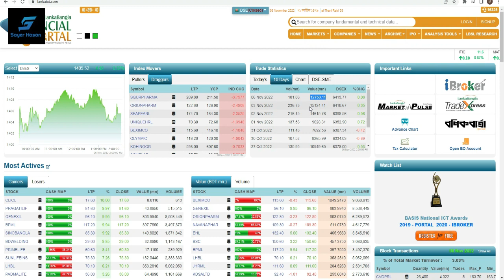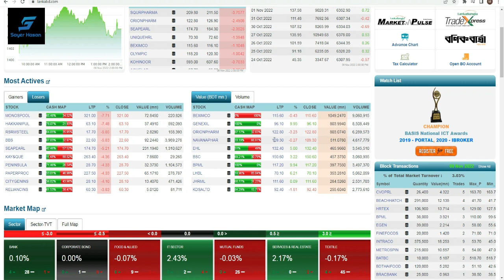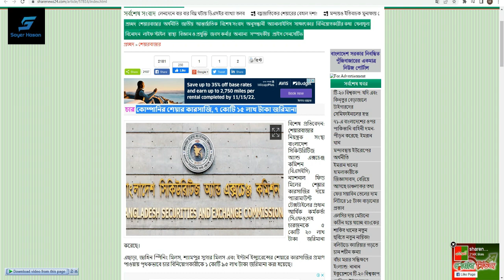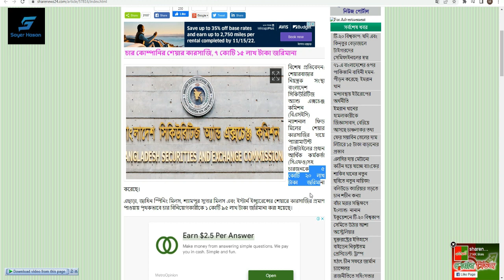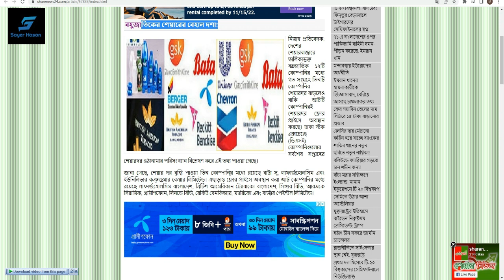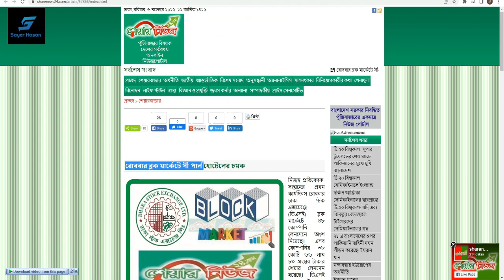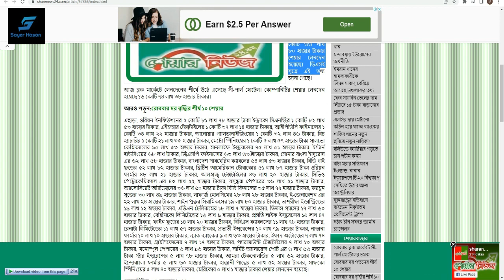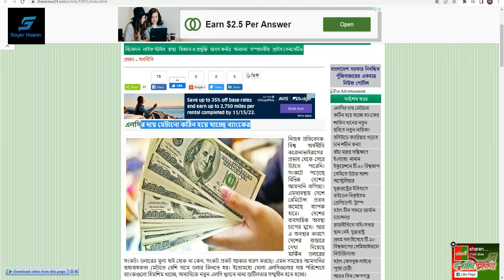এই শেয়ারটির ব্লক মার্কেটে বিশাল লেনদেন কীসের আলামত Dhaka Stock Exchange || Chittagong Stock Exchange